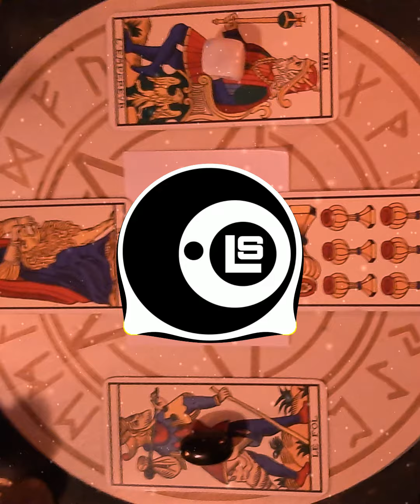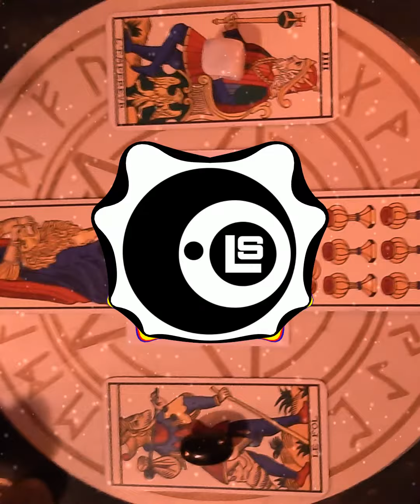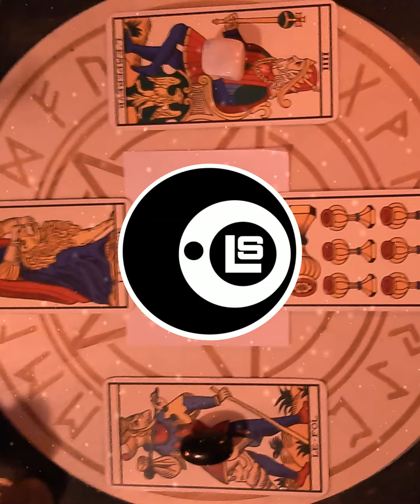Liminal Stvte - The Hag [ Witch House ]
Dark Times call for Dark Measures. Dedicated to the Hag of my Dreams.